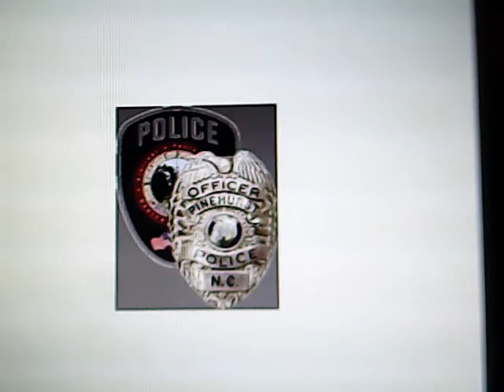cb radio richie 127 and brooklyn kidd 226 🍗🥛🍉🙄😎